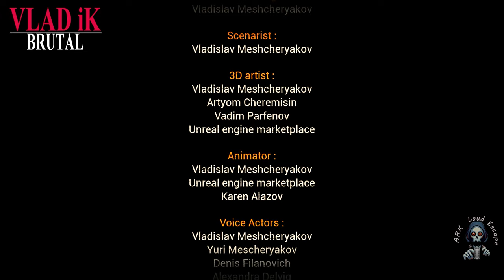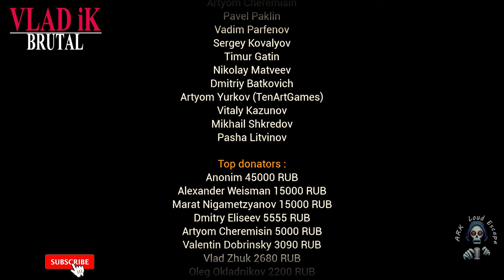let's play : VLADiK BRUTAL FULL (8 hours) - Never ever look back +18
_________________◄Category►_____________
⧥ let's play  VLADiK BRUTAL +18 only

_________________◄Game play► ____________
⧥ VLADiK BRUTAL  :  an indie game that blends action and adventure, drawing comparisons to the Half-Life series. Developed by a solo creator since 2017, it offers engaging mechanics and satisfying gunplay, with a visceral experience. Despite criticisms for its janky behaviors, the game's potential is praised, with players eagerly anticipating future updates and expansions. Despite facing scrutiny for political views, many players prioritize gameplay quality over controversy.